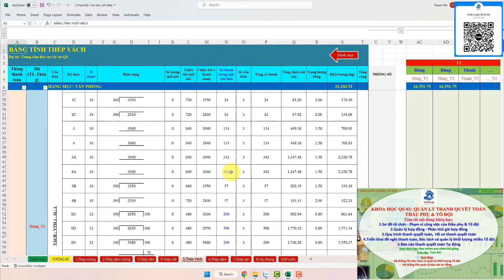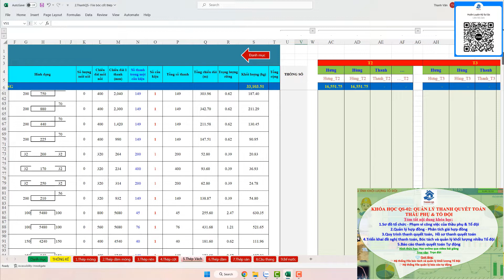[QS_02] Bảng tính khối lượng CỐT THÉP _ Tổ đội _THANH QS - Zalo: 0963825121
📥 HÀNH TRÌNH TRỞ THÀNH KỸ SƯ QS: (Bao gồm 4 khóa học)
💥 KHOÁ HỌC QS-01: BÓC TÁCH - QUẢN LÝ KHỐI LƯỢNG CHUYÊN NGHIỆP
( Hướng dẫn kiến thức thực chiến + Hệ thống bảng tính khối lượng tự động)
👉 Xin mời bạn kích vào link để xem nội dung khóa học

💥 KHOÁ HỌC QS-02: QUẢN LÝ THANH QUYẾT TOÁN TỔ ĐỘI & THẦU PHỤ

💥 KHOÁ HỌC QS-03: QUẢN LÝ CUNG ỨNG VẬT TƯ - MÁY THI CÔNG

💥 KHOÁ HỌC QS-04: ĐẤU THẦU THỰC CHIẾN
👉 Hình thức học : Học online qua video bài giảng
👉 Sở hữu khóa học: Mãi mãi
👉 Học qua mọi thiết bị: PC, Smart Phone, Máy tính bảng, TV...
Quyền lợi của bạn khi tham gia các khóa học của THANH QS:
👉Bạn được hỗ trợ giải đáp chuyên môn 1/1 trong quá trình học và kể cả sau bạn đi làm, hỗ trợ 24/7.
👉 Bạn được  Update nội dung khoá học
👉 Bạn được Update file bảng tính tự động & File báo cáo tự động tương ứng với khoá học.
👉 XIN MỜI BẠN HỌC THỬ  KHÓA QS-01:
Xin mời các bạn kích vào link để học thử:
4. Những thông tin cần biết khi triển khai bóc khối lượng và làm báo giá:

🏠 Đăng ký khóa học: THANH QS